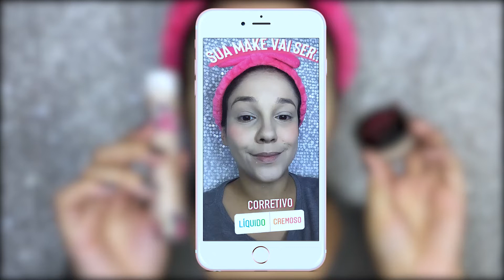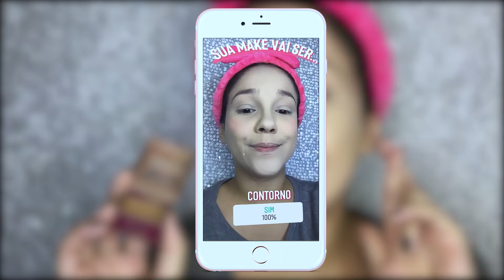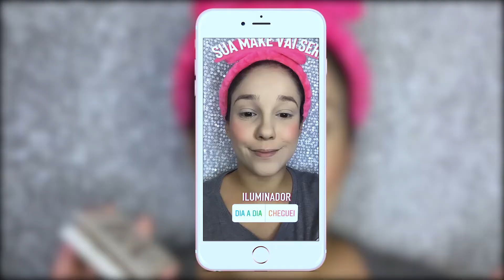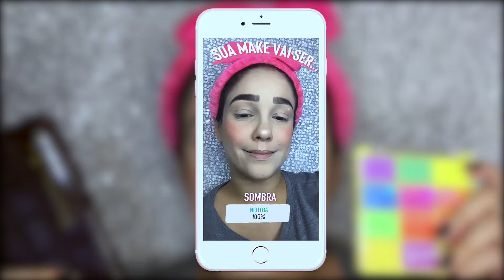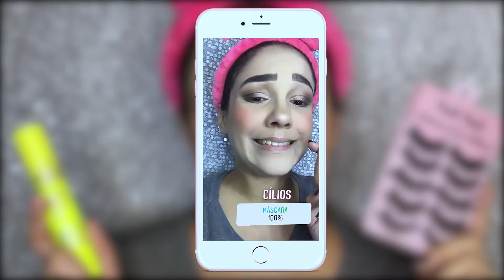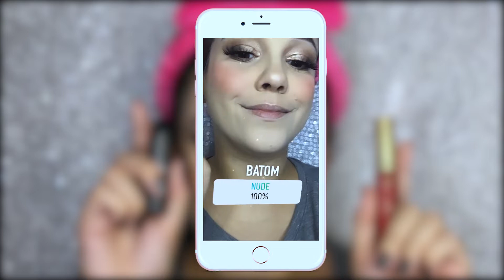FILTRO NIINA SECRETS - DECIDIU MINHA MAQUIAGEM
A MAQUIAGEM de hoje é super especial porque a NIINA SECRETS DECIDIU MINHA MAQUIAGEM😱 Mas Dani como assim? A Niininha lançou o FILTRO NIINA SECRETS, no INSTAGRAM que ela escolhe qual make devo usar. E claro eu não poderia deixar de fazer um vídeo usando né?

⚠️Não esquece de deixar o teu LIKE, se INSCREVER no canal e ATIVAR o SININHO 🔔 (para receber todas notificações de vídeos novos) e COMENTA AQUI  se tu também testou o FILTRO NIINA SECRETS!